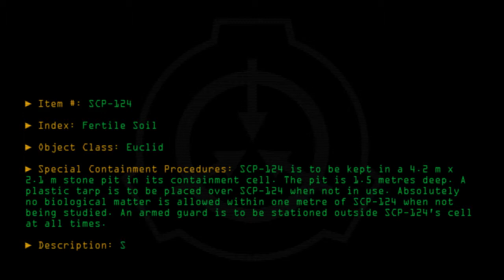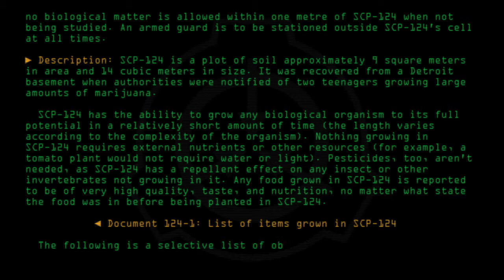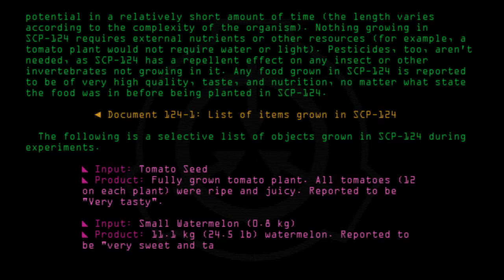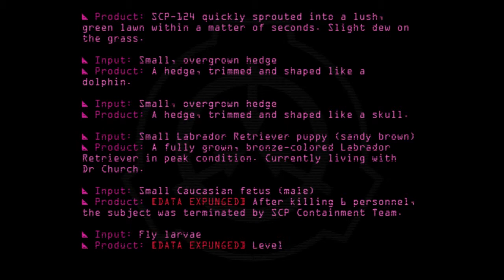SCP-124 - Fertile Soil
Code: SCP-124
Title: Fertile Soil
Rating: +168
Approximate Wordcount: 796
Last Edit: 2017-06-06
Revision: 27